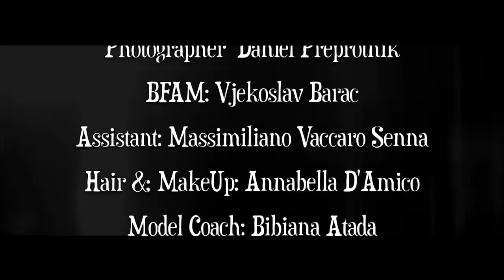Daniel Preprotnik - Photography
Photographer - Daniel Preprotnik
BFAM: Vjekoslav Barac
Assistant: Massimiliano Vaccaro Senna
Hair & MakeUp: Annabella D'Amico
Model Coach: Bibiana Atada
Model: Saara Paolisi Hilton Milano
Model: Sara von Mentlen
Clothing:
Sullen Clothing Switzerland
Greaskull Tattoo Alley
Camera/Schnitt:
B C STREET
Drone: Vic Garcia
Smooth Chilli
Hard Aggressive Choir 2015